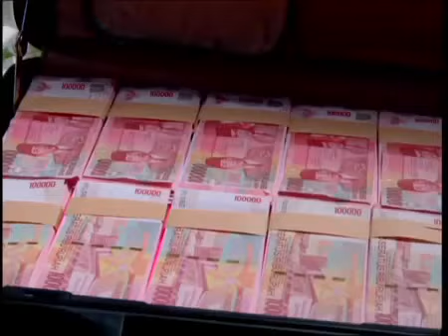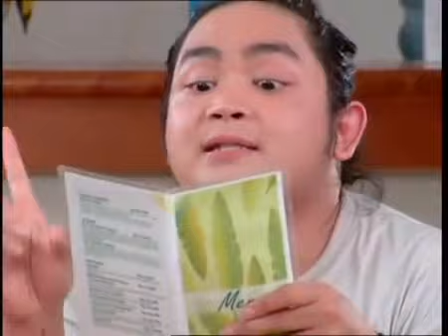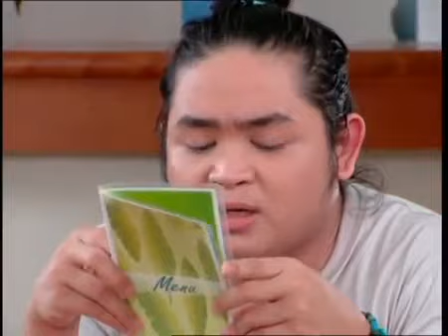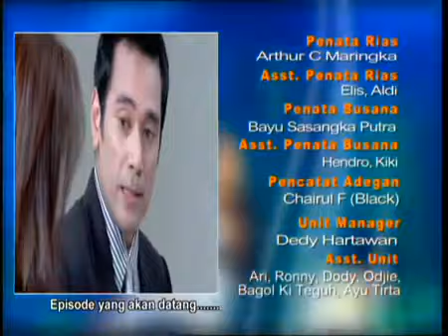SPESIAL RANDY PANGALILA - Nada Cinta - Epispde 107